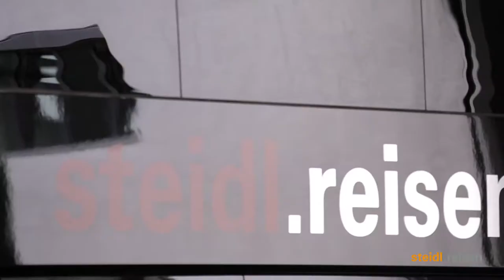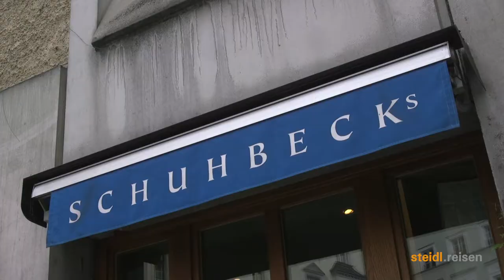MAN Steidl Reisen Trailer